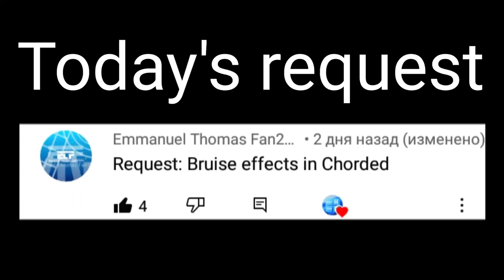Requested: Bruise effects in chorded